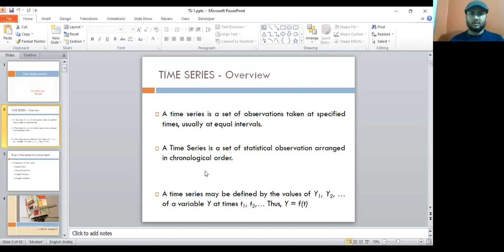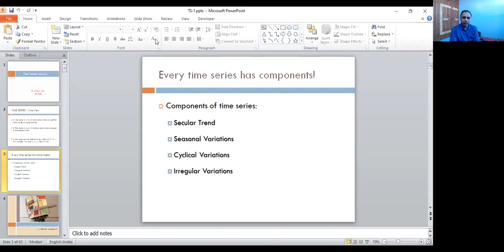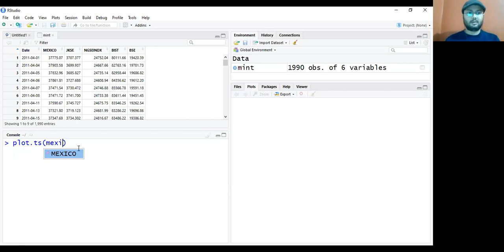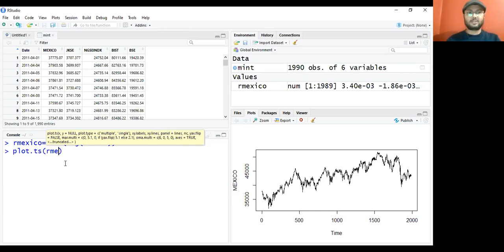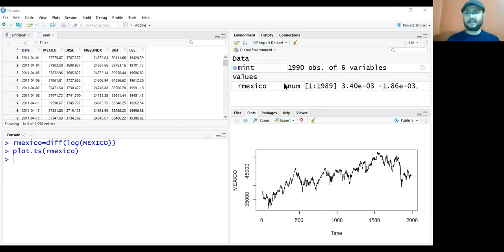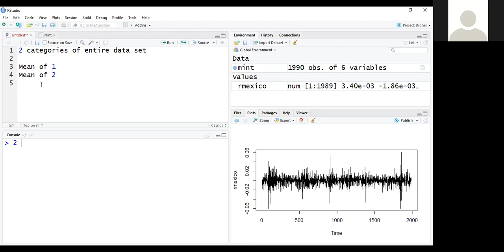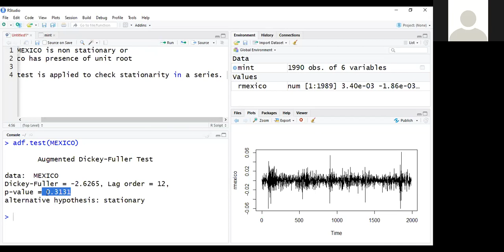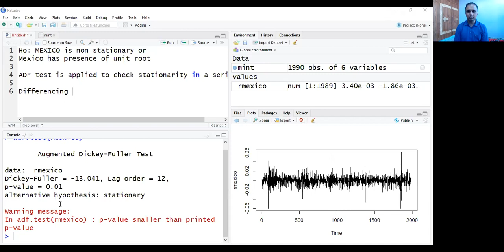28.2: Session on Time Series Analysis :Part 2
This session will help to understand about time series analysis.